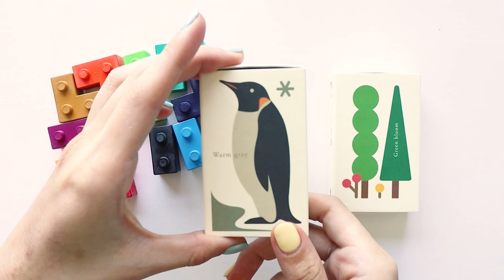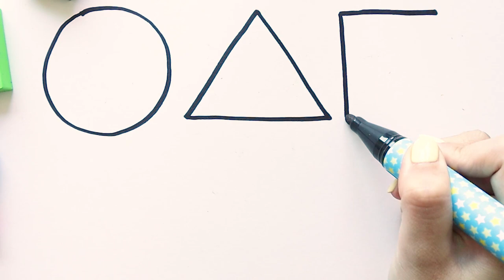Shape Lego Crayon coloring and drawing for Kids, Toddlers | Learn colors | Twinkle Art